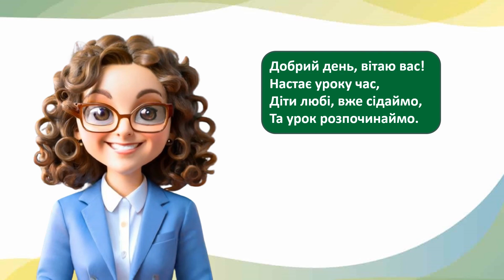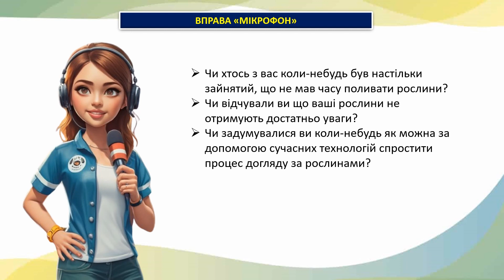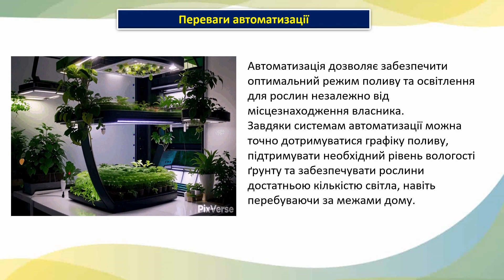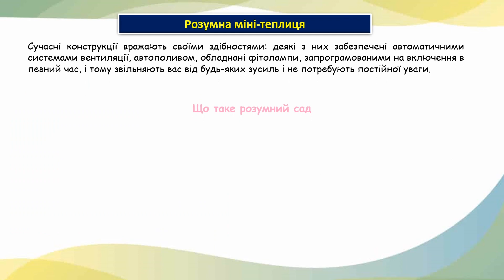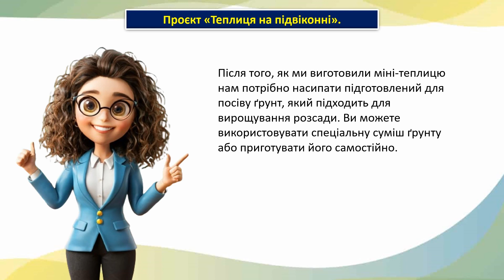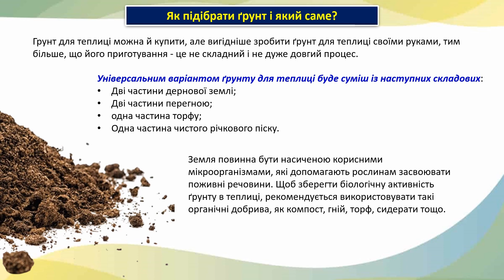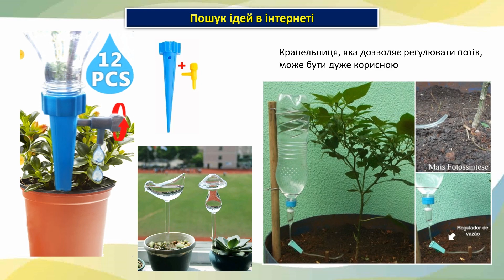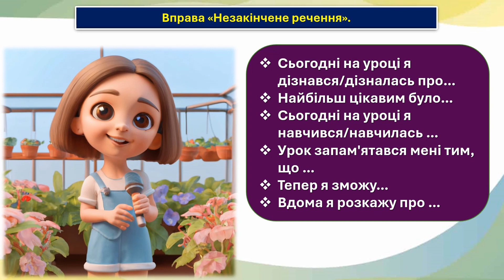6 клас STEM Урок 24 Тема. Автоматизація вирощування рослин. Проєкт «Теплиця на підвіконні»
6 клас STEM Урок 24 Тема. Автоматизація вирощування рослин. Проєкт «Теплиця на підвіконні». Презентація. Модуль 4. «Людина – природа». Тема «Сад на підвіконні» Програма «SТEM. 5-6 класи (міжгалузевий інтегрований курс)» для закладів загальної середньої освіти (авт. Бутурліна О.В., Артєм’єва О.Є.)